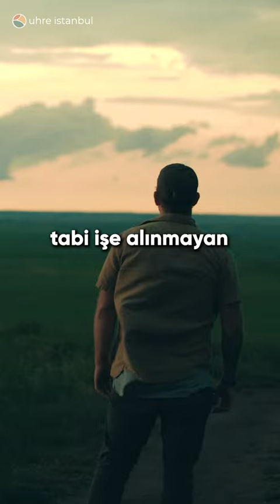DAVRANIŞLARIN SENİ ELE VERİYOR!